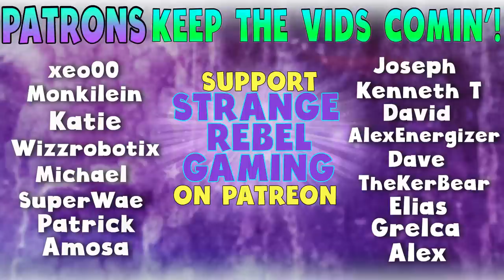Kratos Tells Atreus the Truth - God of War Blind Story Playthrough Gameplay Pt 16 (God of War 4)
In this God of War 4 Main Story Walkthrough, Kratos hunts down the “Winds of Hel”  & he must rush Atreus to the witch’s cave (Freya) to save him from the sickness. This is where Kratos tells Atreus the truth, "I am a God, boy."

DimitryG. Pixel Storm (Radio Edit)